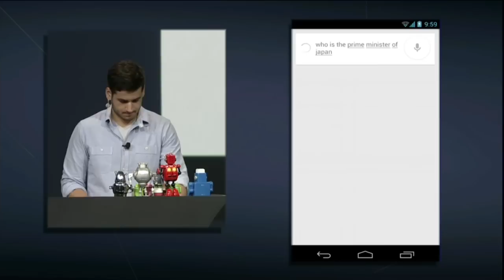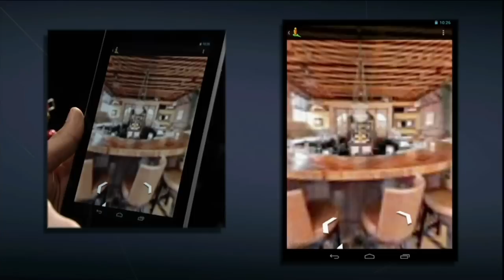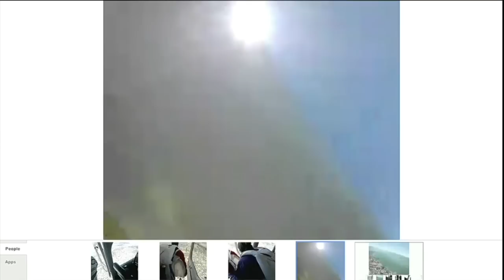Google I/O 2012 - Day 1 Highlights from the Keynote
Highlights from Google I/O 2012 day 1.